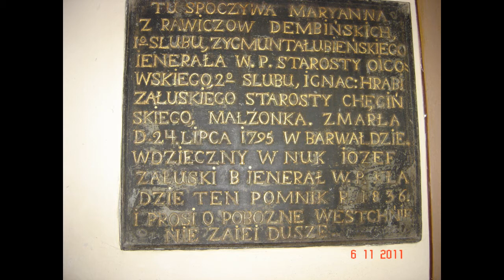WYCIECZKA SZAFLARY - KALWARIA ZEBRZYDOWSKA 2011